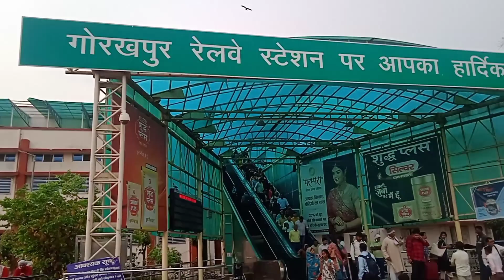Kathmandu To Gorakhpur || काठमांडू नेपाल से गोरखपुर || (@budgettourwithbrijesh )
काठमांडू से गोरखपुर // kathmandu to Gorakhpur

काठमांडू से गोरखपुर कैसे जायें 820/- रुपए के खर्चे मे वो भी सबसे आसान तरीके से